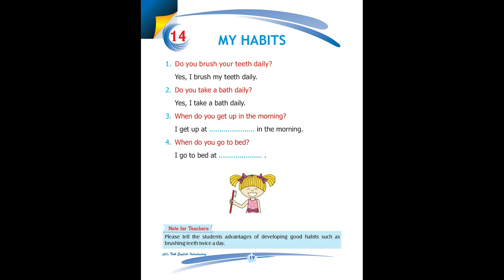Let's Talk English - UKG - Chapter 14